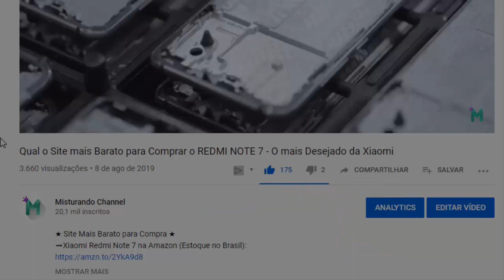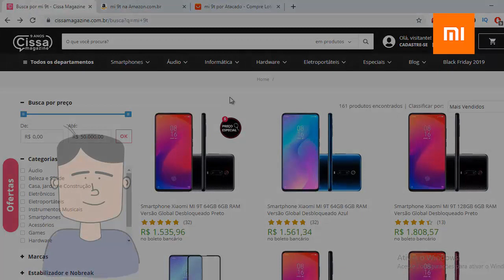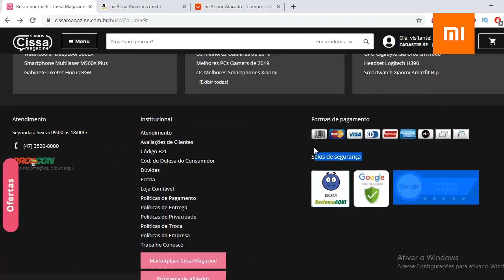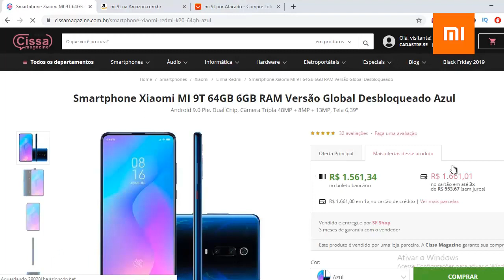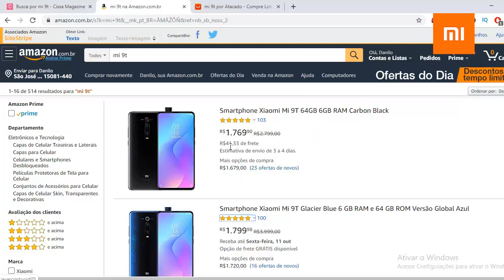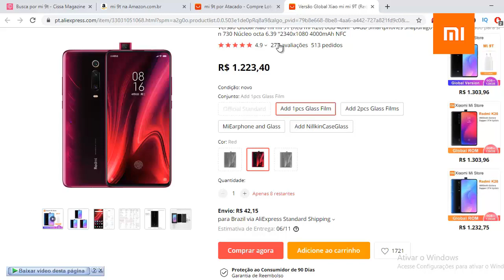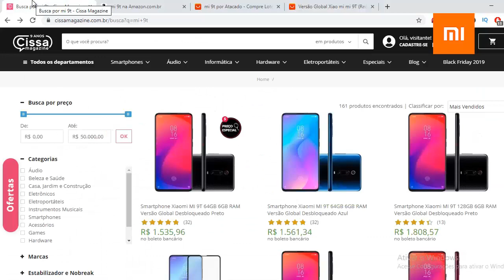Qual o Site mais Barato para Comprar o XIAOMI MI 9T - O melhor Custo Benefício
★ Site Mais Barato para Compra ★
➡Xiaomi MI 9T na Cissa Magazine (Estoque no Brasil):
➡Xiaomi MI 9T na Amazon (Estoque no Brasil):
➡Xiaomi MI 9T na Aliexpress (Importar da China):

► Os links de compra acima não é de nenhum patrocinador do canal. Isso não gera custos adicionais e ajuda o canal a crescer mais.